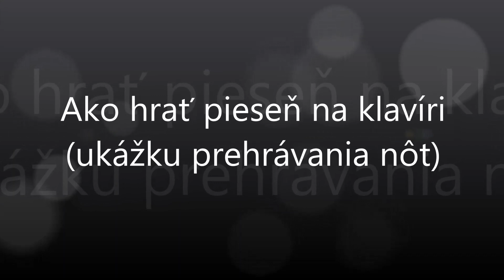Trhala som bazaličku | Notissimo.sk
Ako hrať Trhala som bazaličku - ukážka prehrávania nôt na portáli Notissimo.sk.